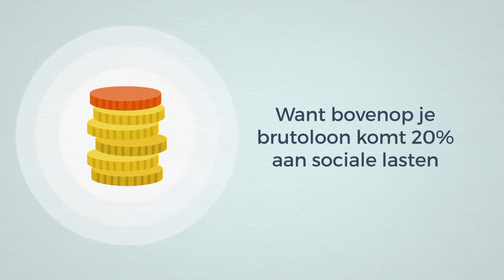20% bovenop je brutoloon (animatie) - Loonwijzer.nl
Niet alleen jij als werknemer betaalt premies om bij te dragen aan de Nederlandse verzorgingsstaat. Ook je werkgever draagt bij via de sociale werkgeverslasten, en zorgt zo ervoor dat arbeidsongeschikten en werklozen een uitkering kunnen krijgen.